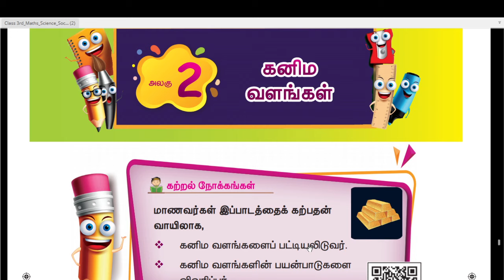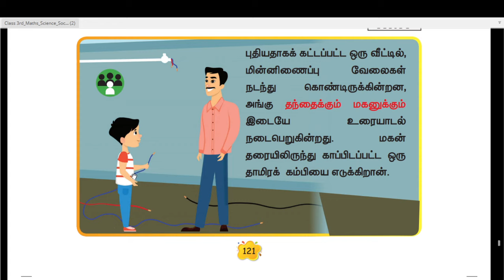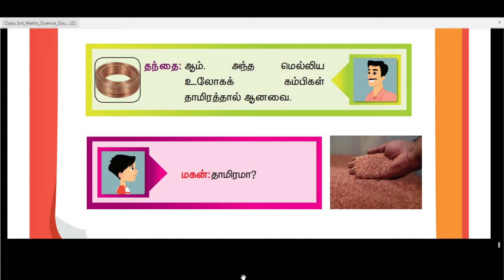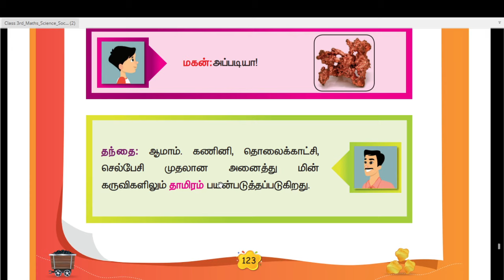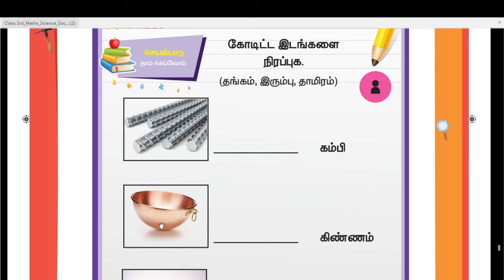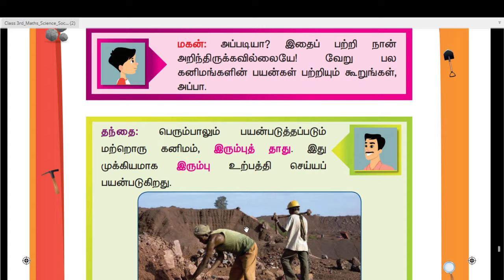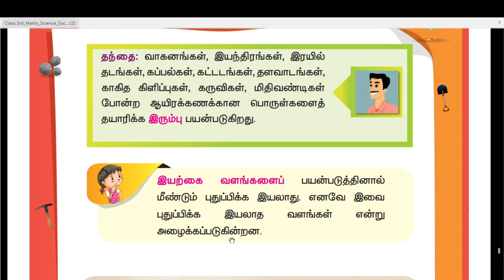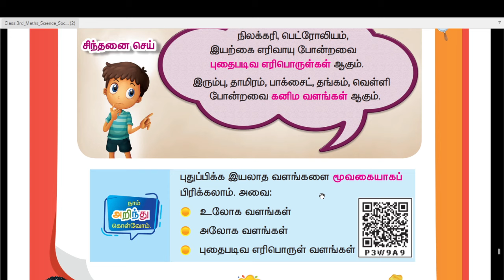கனிம வளங்கள் - UNIT 2 -TERM 3 - சமூக அறிவியல் (SOCIAL SCIENCE) - 3RD Std - Part 1